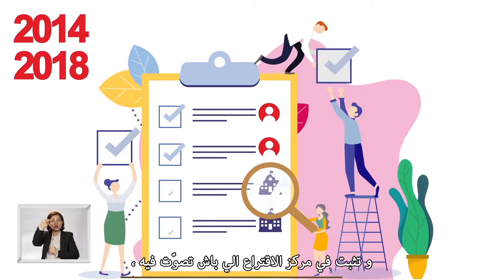ISIE Campagne Elections 2019 Spot 3 Version longue Avec Sous titrage+Langage des signes